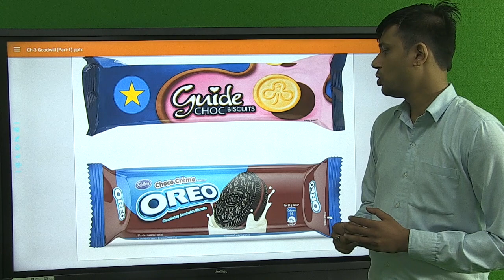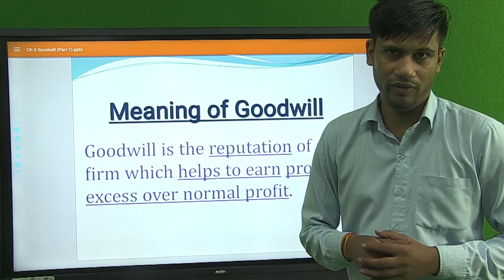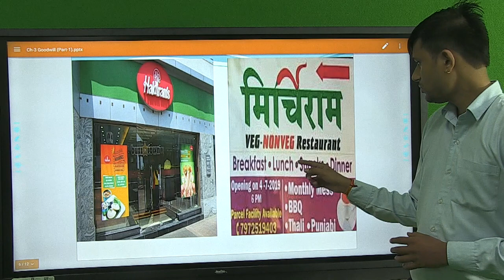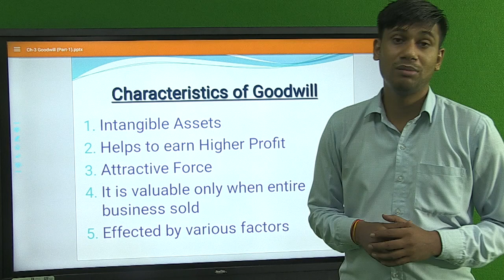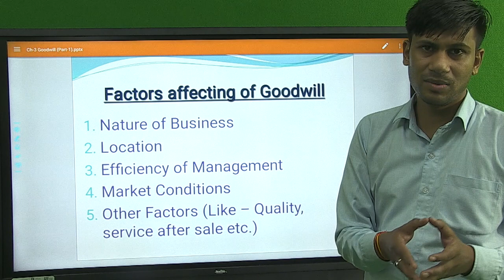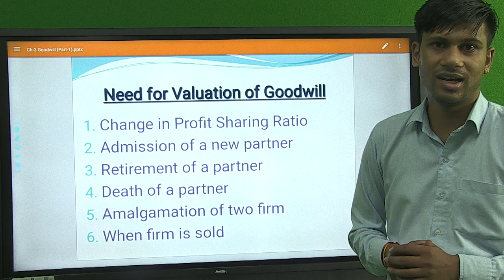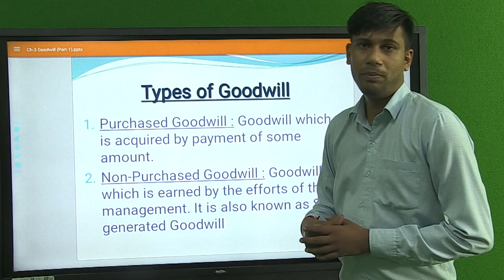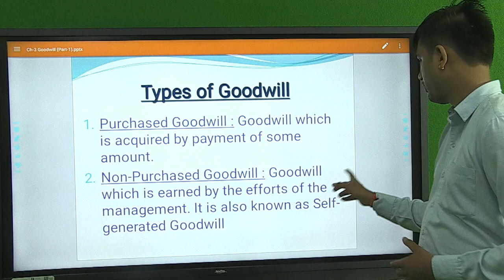Accountancy | Class-12th Ch-3 Goodwill (Part-1) By Akash Rana